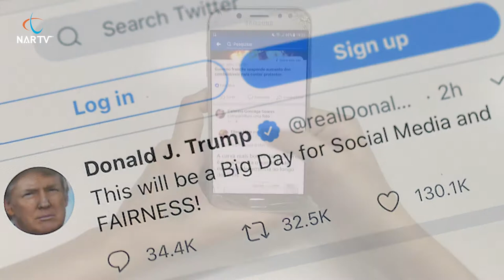TRUMP'A SOSYAL MEDYA ENGELİ!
Twitter'dan yapılan açıklamada, başkent Washington'da bugün "görülmemiş ve devam eden şiddetin" ardından Trump'tan 3 paylaşımını kuralların ihlal edildiği gerekçesiyle kaldırması istendiği belirtildi.

Trump'ın Twitter hesabının 12 saat kilitlendiği ifade edilen açıklamada, söz konusu paylaşımlar kaldırılmadığı ve ihlaller devam ettiği sürece hesabın askıya alınacağını bildirildi.

FACEBOOK VE INSTAGRAM'DAN 24 SAATLİK ENGELLEME

ABD merkezli sosyal paylaşım platformu Facebook ise, Başkan Donald Trump'a, Kongreye yapılan baskına yönelik paylaşımları nedeniyle 24 saat boyunca paylaşım engeli koyduğunu belirtti.

Şirketten yapılan açıklamada, "Başkan Trump'ın sayfasında iki adet kural ihlali tespit ettik, bu nedenle bu süre zarfında 24 saat boyunca paylaşım yapılması engellendi." ifadeleri kullanıldı.

Facebook'a ait diğer paylaşım sitesi Instagram da Trump'ın hesabının 24 saat kilitlendiğini duyurdu.

PAYLAŞIMI ENGELLENMİŞTİ

Facebook ve Twitter, Kongre baskını sonrası Trump'ın bazı paylaşımlarını gerginliği tırmandırma riski taşıdığı gerekçesiyle kaldırmıştı. Twitter daha sonra Trump'a 12 saat engelleme getirildiğini açıklamıştı.

Trump, Twitter hesabından taraftarlarına "itidal" çağrısında bulunurken, "Bugünü de sonsuza kadar hatırlayın." şeklinde ifadeler kullanmıştı.

DESTEKÇİLERİ KONGRE BİNASINI BASMIŞTI

Beyaz Saray önündeki mitingden sonra ABD Kongresine yürüyen binlerce gösterici, Kongre binasının önündeki barikatları aşarak binaya girmeye çalışmıştı.

Polisle yaşanan çatışmalardan kısa süre sonra bazı göstericiler Senatoya girmişti.

Kongredeki Başkanlık Seçimi Seçiciler Kurulu Oylaması'nın onay oturumuna ara verilmiş, oturuma başkanlık eden Başkan Yardımcısı Mike Pence ve Kongre üyeleri de binadan çıkarılmıştı.

ABD Başkanı Trump ise Twitter hesabından Kongre binası önünde gösteri düzenleyen destekçilerine "itidal" çağırısında bulunmuştu.